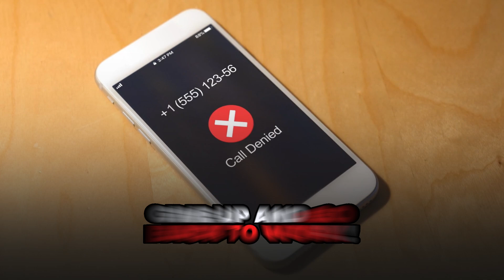Top 10 DIRTY TRICKS Used By Workers Comp Insurance Companies!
In this video I'm covering 10 of the dirty tricks I have seen workers compensation insurance companies repeatedly use against injured workers. After 17 years as a workers comp lawyer, I have seen some pretty shady behavior from insurance companies, so I made this video to help you avoid falling into the same traps!

These tricks can happen at different points in your workers comp case. Some happen earlier right after you file your claim, others happen much later when you're trying to negotiate your workers comp settlement. So if you want to ensure you get all the workers comp benefits that you deserve, make sure you're familiar with all of them and don't get caught off guard!

This is attorney advertising. The Law Firm of Rex Zachofsky, 111 John St # 1615, New York, NY 10038